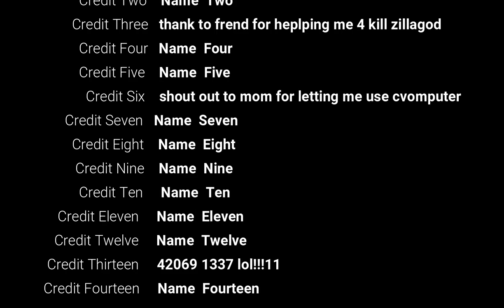I KILLED GODZILLASA!!!!!111